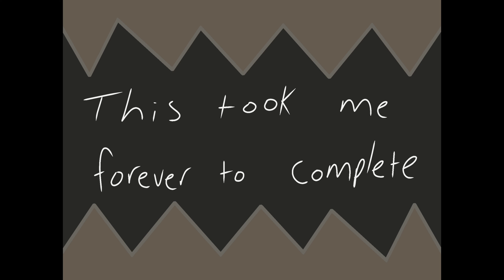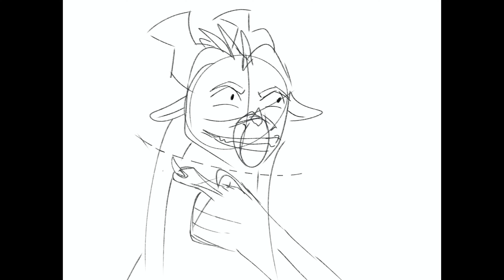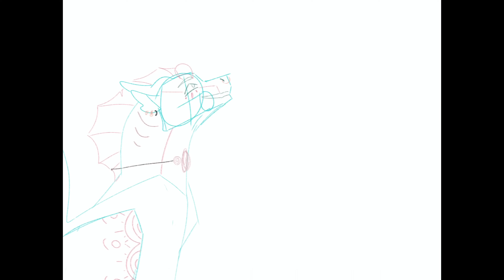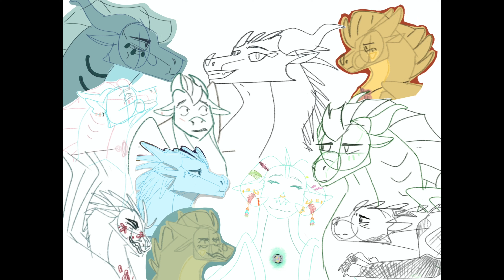Gore warning ⚠️ //The Pantaloon a Animus Dragons AMV //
I do NOT claim this audio.

All characters are owned by Tui T Sutherland and belong to the Wings of  Fire series

Featured characters
Fathom
Albatross
Jerboa
Jerboa III
Queen Diamond
Darkstalker
Turtle
Anemone
Opal
Clearsight
Foeslayer
Stonemover